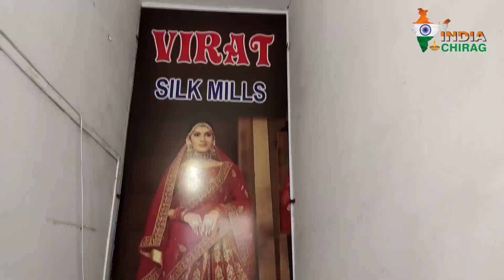रू65 फैक्ट्री आउटलेट| 💣 रू780 रूपये में12 साड़ी मिक्स लॉट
🔴 Virat silk Mills
✔Address- sahara Darwaja,  Ring Road, Surat

sareewholesemarket
saree wholesale market in surat
sasti Saree
kam kimat ki saree
fancy Saree wholsale
direct dealer of saree
saree wholesale
bridal saree
cotton saree,
banarasi saree
saree
Saree box wholesale in Surat
Branded saree wholesale market
Saree Surat ki
Ahmedabad saree manufacturer
Saree fashion
Bridal lehenga
Chandni chowk
Choli
Designer lehenga
Designer saree
Wedding lehenga
Latest punjabi suit Telugu video designs
wholesale saree market in mumbai
wholesale saree market hyderabad with price
surat wholesale saree market
secunderabad wholesale saree market
kolkata wholesale saree market

                   ☠️👉चेतावनी :- :- :- :- :- :- :- :- :- :- :- :-
ये वीडियो केवल शिक्षा के उद्देश्य से और बाजार की जानकारी देने के लिए बनायीं गयी है, india chirag Channel किसी भी तरह से Paid Promotion नहीं कर रहा है, ग्राहक कोई भी सामान खरीदने से पहले अपने विवेक और समझ का सहारा जरूर ले, किसी भी प्रकार के नफा नुकसान की जिम्मेदारी आपकी अपनी होगी, India Chirag और YouTube किसी भी तरह से जिम्मेदार नहीं होंगे. 🙏😊

                Love From India Chirag ❤️